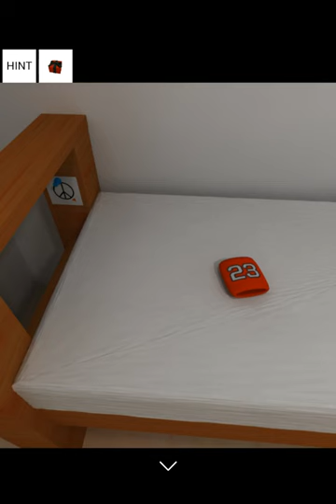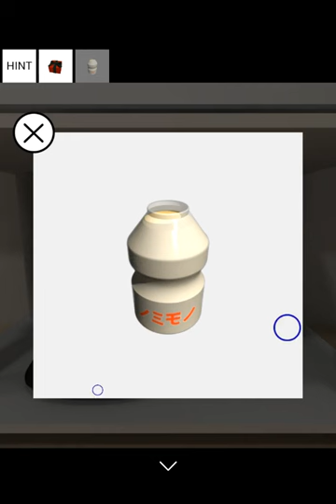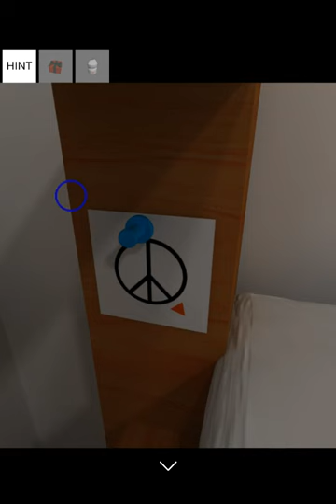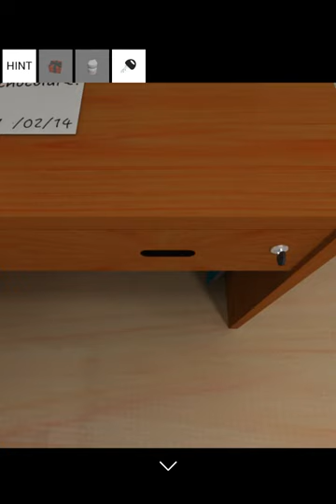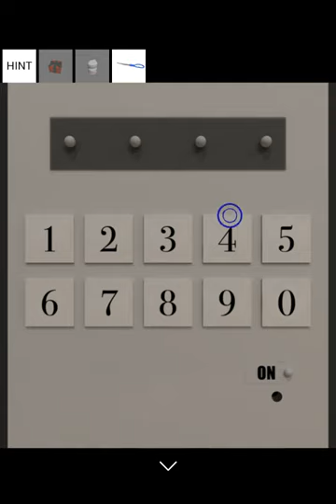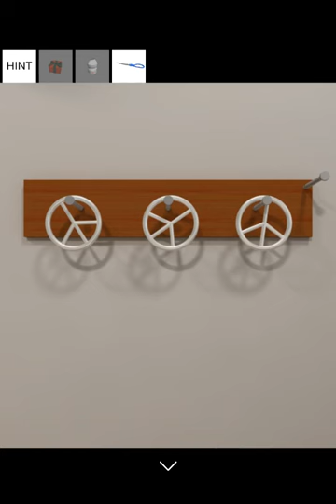Escape Game - Balentien's Room Android Gameplay ᴴᴰ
Balentien's Room by アプリ開発まん  . (ANDROID/iOS/iphone/ipad)

Valentine's Day today.
Some freak coincidence, had been confined to the room!
If you do not soon escape!

Method of operation
- There is an auto-save feature.
· Let's examine the place to be worried about on the screen in the tap
And movement is also that you can by tapping the arrow, or a specific location at the bottom of the screen.
And acquisition item can be selected in the tap.
Items in the selected state, can be used by tapping a particular location.
• When solving packed mystery, you can get a hint by looking at the video ad.

Require internet connection : ىخ
Size :